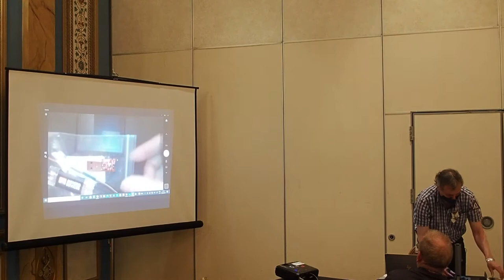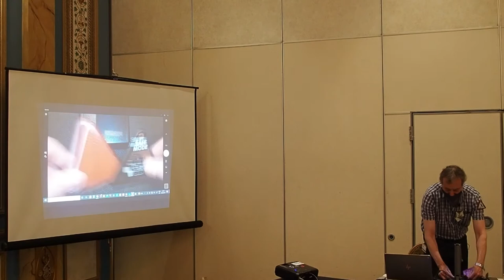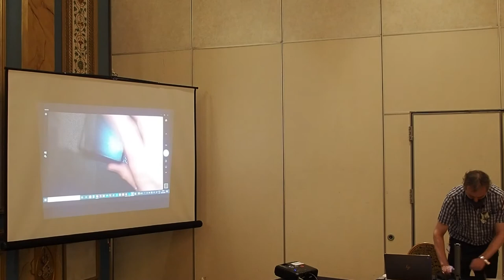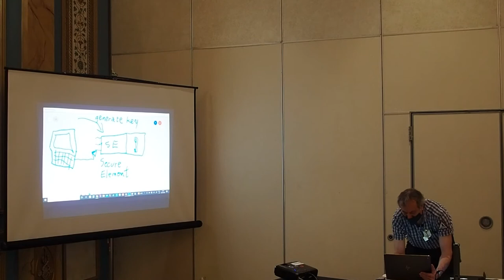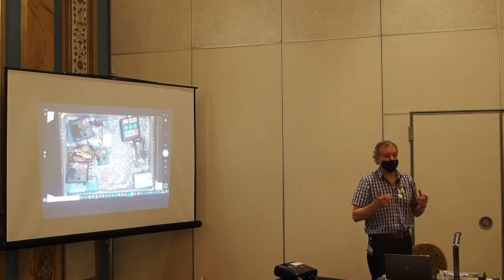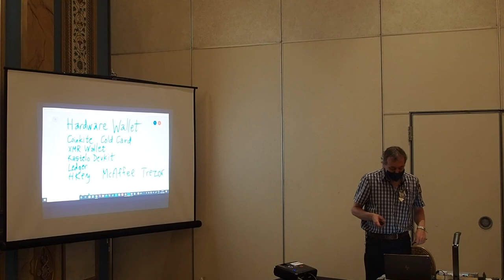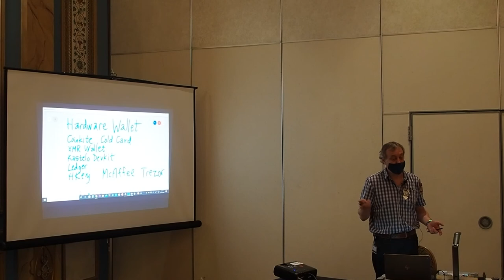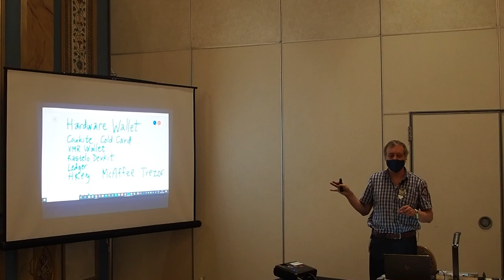Monero Hardware Show and Tell (Michael Schloh von Bennewitz) - Cryptocurrency Village @ DEF CON 2021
Mostly for archival purposes only.

Michael shows off a variety of village badges and hardware.